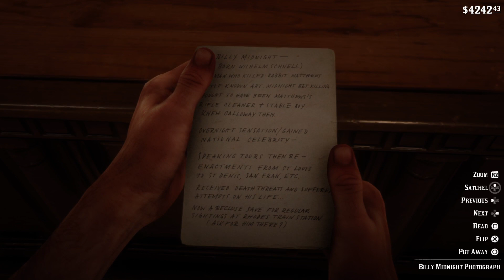Red Dead Redemption 2: Billy Midnight